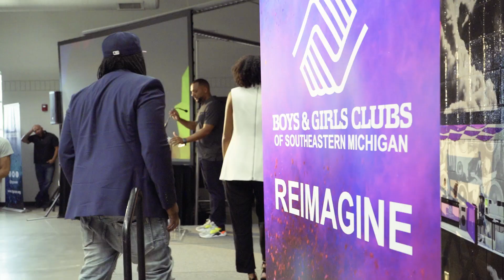Self Care / MentalHealthAwareness Panel presented PUMA during D.O.N. Weekend 2019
On Sunday, August 18, 2019, during Day 2 of the 2nd Annual D.O.N. Weekend, an esteemed panel including Dr. Michael Eric Dyson, Dr. Jessica Clemons, Shaka Senghor and Big Sean discussed the importance of self care and mental health awareness. Abounding with hope, taking place over the course of nearly four hours, the conversation opened to a community encouraged Q&A that proved to be therapeutic, healing, informative and refreshing! With closing remarks by Myra Anderson, sharing local resources that attendees could walk away with, we are so very grateful and thankful to every participant who was able to attend. Special thanks to Puma, for making this event possible! | Follow the Sean Anderson Foundation on Instagram, Facebook and Twitter at @SeanAndersonOrg